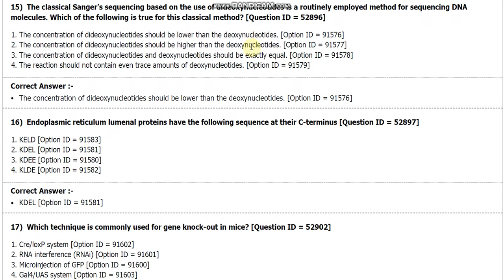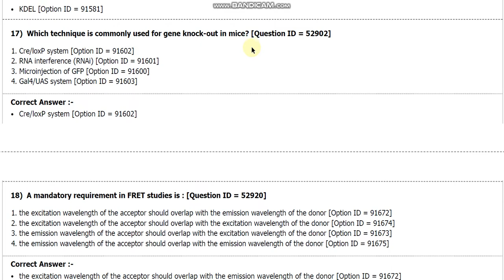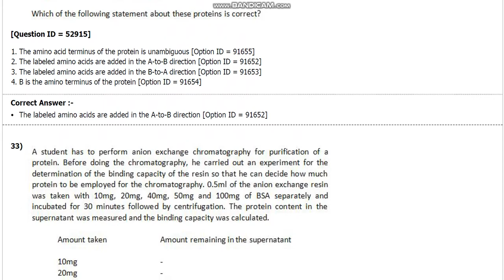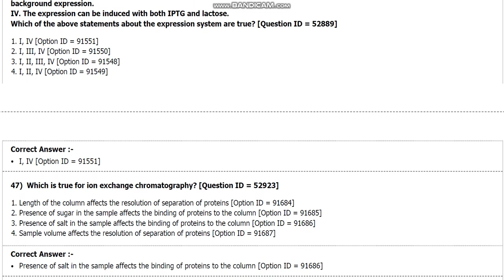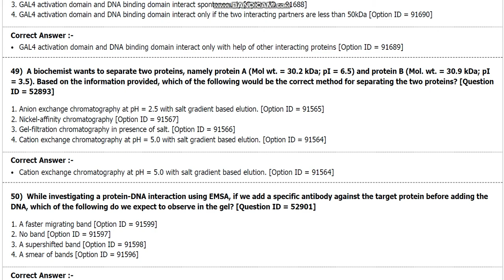DU PhD In biochemistry entrance paper 2018 delhi university by hitesh kumar